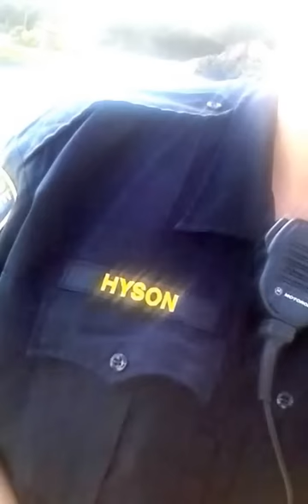Oregon Police Harassment at public Park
A cop in King City, Oregon harasses and extorts a group of people in a public park during normal operating hours, claiming that they are "camping" and giving them tickets for "criminal trespassing" even though they are on public property, which is open and obviously available for use by the public.